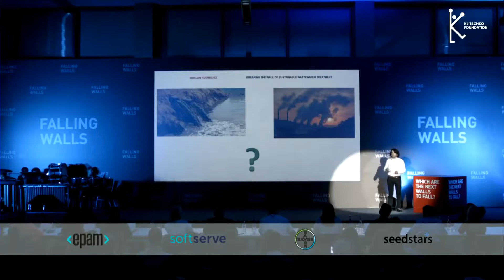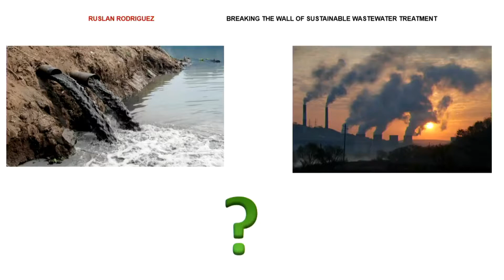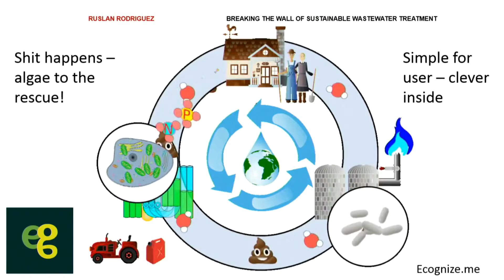Ruslan Rodriguez - Breaking the Wall of Sustainable Wastewater Treatment